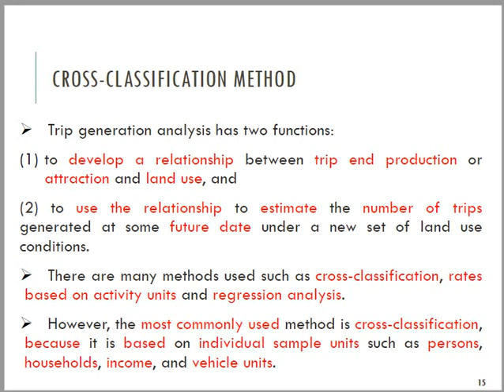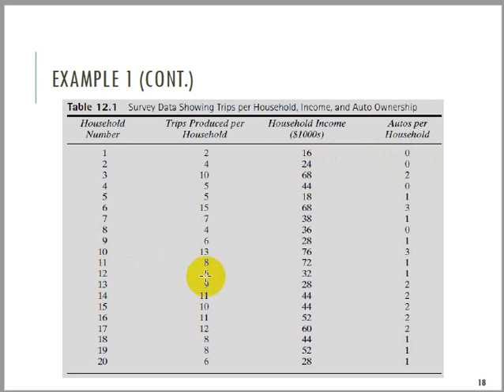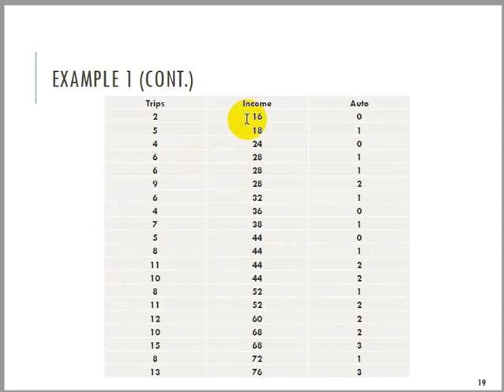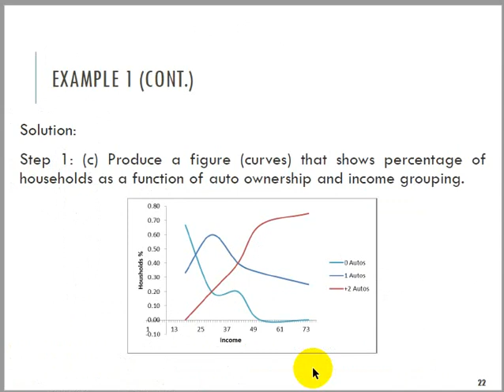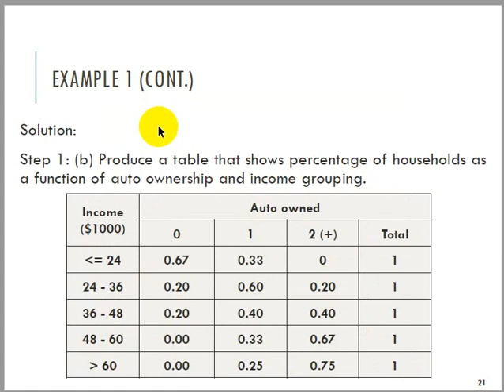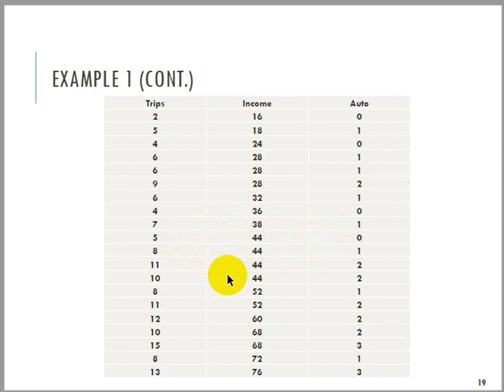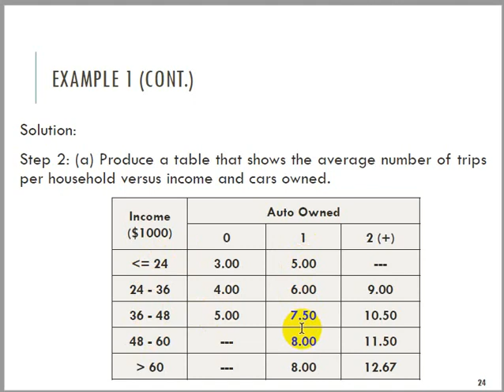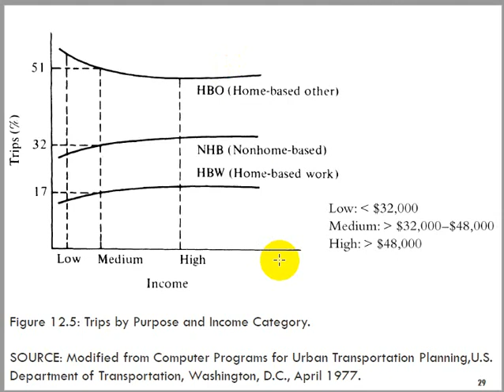هندسة المواصلات - Transport Eng Mod 2 III TG 2-3